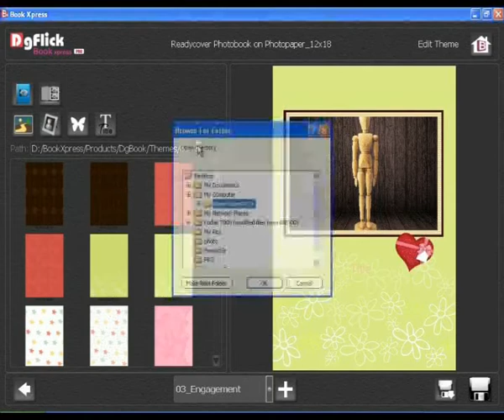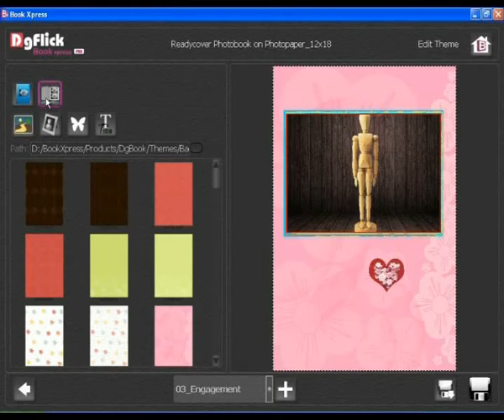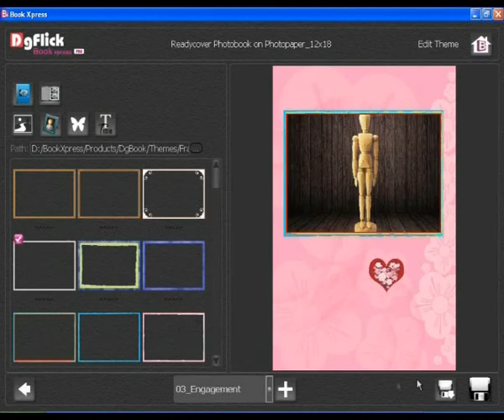Bx TV - Modify Theme